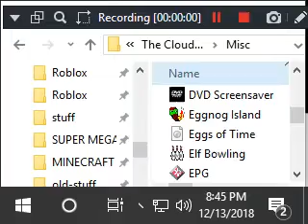i ran this dvd screensaver at 320x240 resolution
and it's always hitting the corner